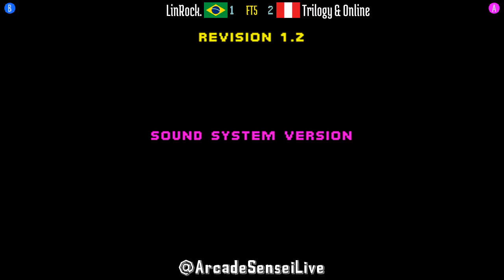FT5 @umk3: LinRock. (BR) vs Trilogy & Online (PE) [Ultimate Mortal Kombat 3 Fightcade] Aug 6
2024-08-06: LinRock. (BR) vs Trilogy & Online (PE) [FT5 @ Ultimate Mortal Kombat 3 @ Fightcade]